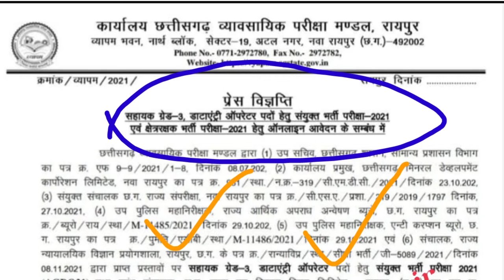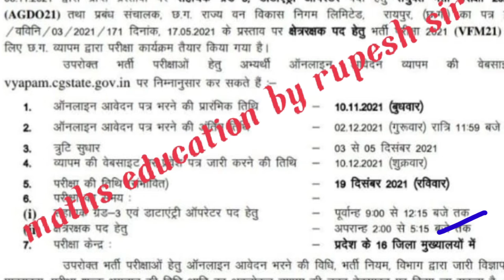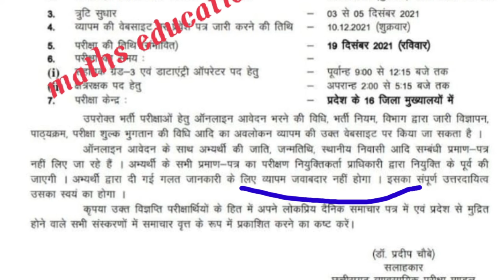data entry operator bharti 2021, संयुक्त भर्ती परीक्षा 2021, शिक्षक भर्ती 2021, वनरक्षक भर्ती 2021,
Jyest samparikshak sahayak sampariksha 2021,cg sahayak sampariksha syllabus 2021, CG police Bharti,